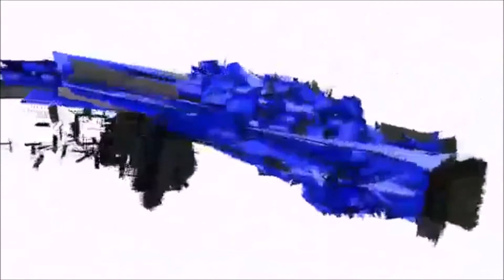Let's Play: Super Smash Bros. Brawl - Part 1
Snake, Lucky, Shadow, and I play Super Smash Brother's Brawl in Black and White